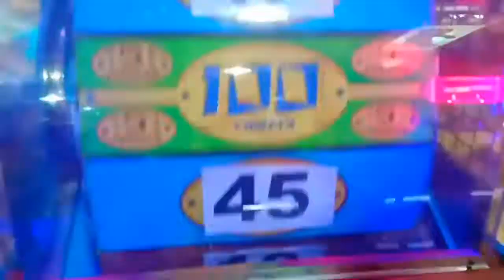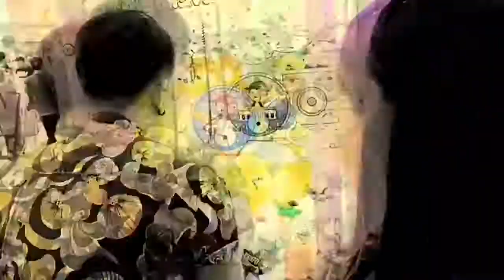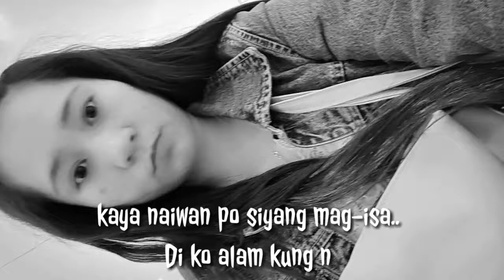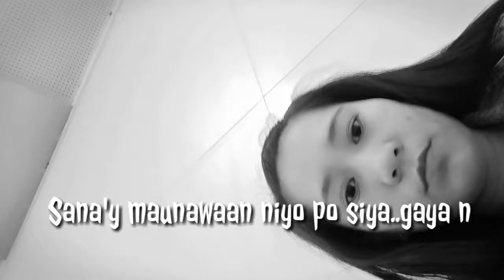SM City Clark Pampanga Tour namin ni Madam || Part I (Window Shopping)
Watch niyo po part II with Ms. Jean Garcia hahah nakasabay po namin sya.